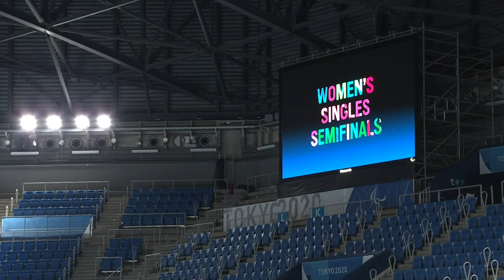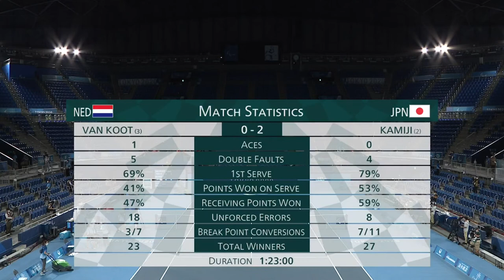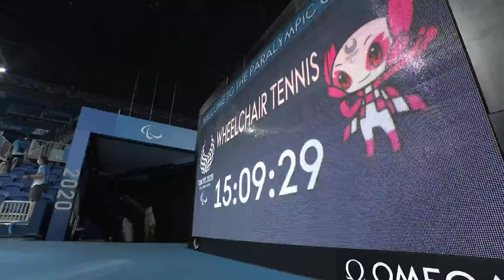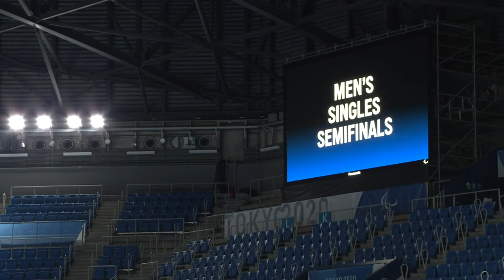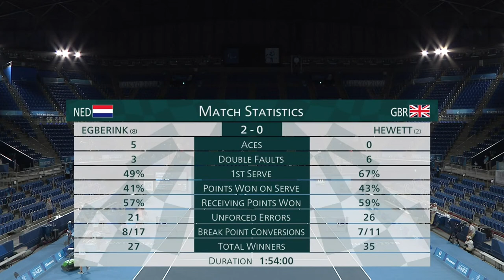Wheelchair Tennis Gold Medal Match | Day 9 | Tokyo 2020 Paralympic Games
Tune in for the livestream of the Men's Quad Singles Gold Medal Match  of wheelchair tennis on day 9 of the Tokyo 2020 Paralympic Games.